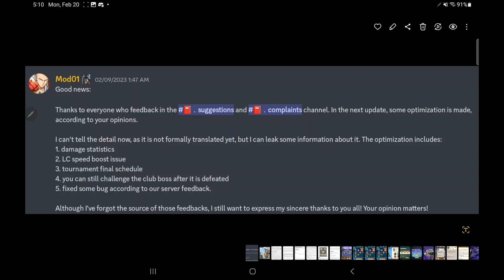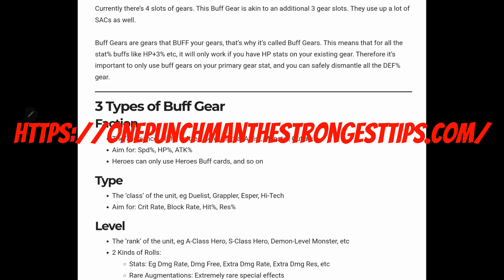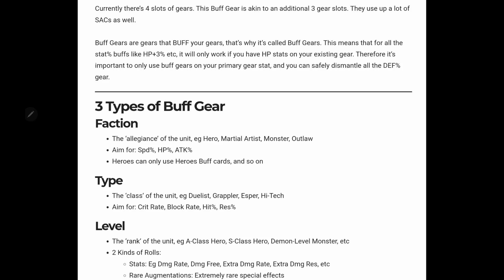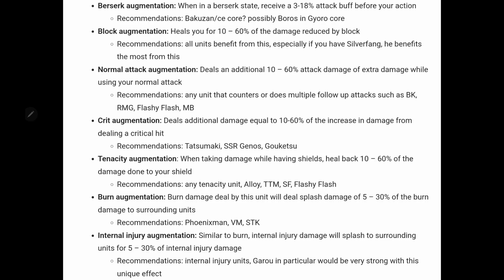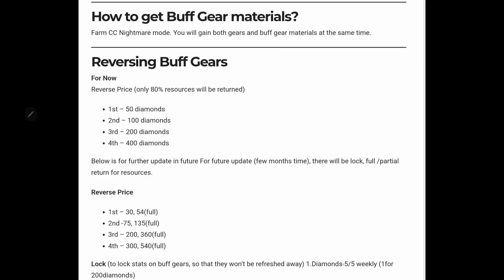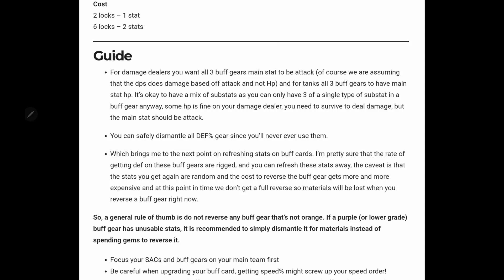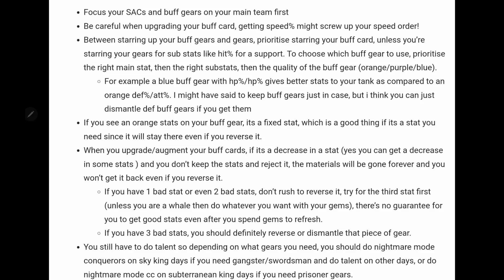New Version Incoming! Peak Arena? Buff Gears? Adjustments? Merges? One Punch Man: The Strongest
*Subtitles in over 10 languages.

[One Punch Man - The Strongest] is officially launched on Google Play and App Store, and the servers will be online on Sept. 22nd, 2022, at 08:00 AM (UTC-8). Thank you for your support and love!

Saitama, a guy who became a hero for fun.
After three years of his training, he finally gains the ultimate strength he wanted.

The official turn-based strategy mobile RPG licensed by and adapted from popular Japanese anime series ONE PUNCH MAN is coming!

Fight along with Saitama and be a hero for fun!

【Game Introduction】
One Punch Man - The Strongest is adapted from anime ONE PUNCH MAN, originally created by ONE and Yusuke Murata. The whole game production was supervised by the production committee including SHUEISHA. Experience the One Punch Man game that is faithful to the original setting and relive the heroic battles!

【Game Features】
·Customizabe Combination, Variable Strategies
You can fight along with Saitama, "The Strongest Hero", and face the disasters and villains straight out of the original work. You will need to recruit various heroes and villains, and form your exclusive lineup. Through smart strategy thinking and the combination of unique character features and skills, you can dominate the battlefield.

·A Wide Range of Characters, Each with Unique Intros
Saitama, Genos, Terrible Tornado, Speed-o'-Sound Sonic, Boros, each with their exclusive skills and costumes, which await your discovery!

·A Variety of Modes, Rich Gameplay Available
Institute of Genetics, Association Arena, Unnatural Disaster, Extreme Training, Awakening Trial, multi-player team play, PVE campaigns and last but not least the Saitama combat mode, and thrilling one punch kill in quick clearance of challenges!

·Voiceover by Original Voiceover Cast
Saitama CV: Makoto Furukawa
Genos CV: Kaito Ishikawa
Speed-o'-Sound Sonic CV: Yuki Kaji
Terrible Tornado CV: Aoi Yuki
Hellish Blizzard CV: Saori Hayami
Silverfang CV: Kazuhiro Yamaji
Atomic Samurai CV: Kenjiro Tsuda
Child Emperor CV: Minami Takayama
King CV: Hiroki Yasumoto
Zombieman CV: Takahiro Sakurai
Drive Knight CV: Yoji Ueda
Superalloy Darkshine CV: Satoshi Hino
Puri-puri Prisoner CV: Masaya Onosaka
Amai Mask CV: Mamoru Miyano
Mumen Rider CV: Yuichi Nakamura
Doctor Genus CV: Daisuke Namikawa
Boros CV: Toshiyuki Morikawa